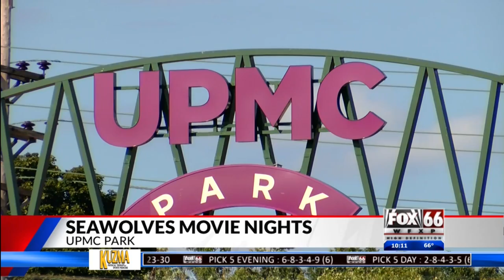Erie Seawolves host movie nights at the ball park